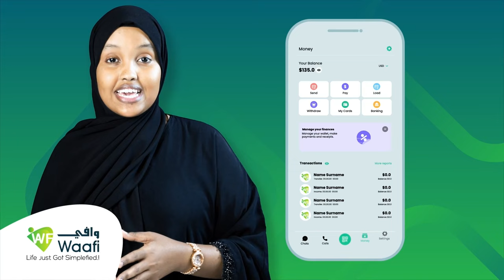Waxaan aad ugu faraxsanahay in xilka layga qaaday" Ex Wasiir Cabdi Cisman oo shalay xilka laga qaday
Waxaan aad ugu faraxsanahay in xilka la igaga qaaday anoo ka shaqaynaya  danaha  dadkayga awdal" Ex Wasiir Cabdi Cisman dhagawayne oo Shalay madaxwayne biixi xilka ka qaday